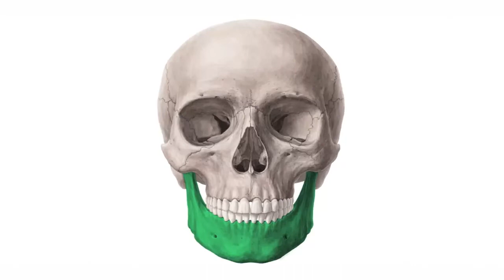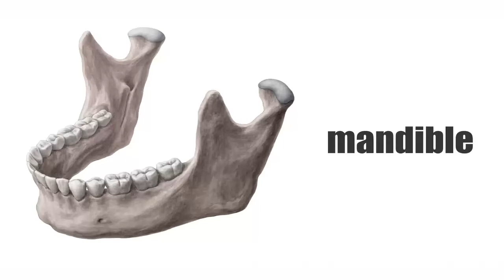Mandible preview Human Anatomy Kenhub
Description:

Dive deep into the fascinating world of human anatomy with Kenhub's exclusive Mandible Preview. This in-depth preview gives you a glimpse into the intricate structure of the human mandible, providing a unique glimpse into the fascinating world of human anatomy. With high-quality animations and detailed descriptions, this video is perfect for anyone who has ever been curious about the workings of the human body.